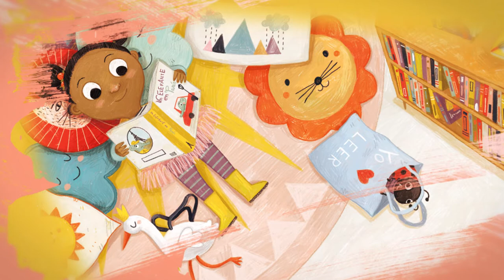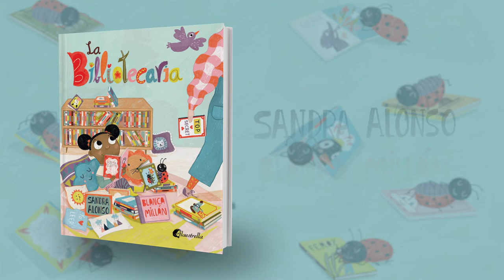LA BIBLIOTECARIA (BOOKTRAILER)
Lily es una niña a la que le encanta leer. Cada día, después del cole, su papá y ella se van a pasar la tarde a la biblioteca. Allí, Lily es feliz. Nada le gusta más que entrar a la sala infantil y respirar ese mágico olor a libros.

Tarde tras tarde, la pequeña disfruta leyendo infinidad de cuentos y perdiéndose en sus ilustraciones. “Qué divertido, ¡me encantan los libros!”, suele decir.
Un día, algo llama la atención de Lily mientras está en un cuentacuentos. Una puerta en la que nunca antes se había fijado, se lleva todas sus miradas. De su interior salen diferentes tipos de sonidos: llantos, gritos, carcajadas…
De vez en cuando, con suerte, logra entender alguna palabra:
- ¡Cuidado con el tigre!
- ¡Vamos a hacer el baile de los Wakalatipy!

Lily ya no sabe ni qué pensar. ¿Qué se esconderá detrás de esa puerta?
- Puede que haya una selva. ¡No, ya sé! Seguro que es un profundo océano. Bueno, quién sabe, quizá se trate de una tribu indígena.

Acompaña a Lily en esta mágica aventura y descubre con ella el poder de la imaginación, la magia de los libros y cómo las personas que se cruzan en nuestro camino pueden cambiar nuestro destino.

TEXTO: Sandra Alonso.
ILUSTRACIONES: Blanca Millán.
EDITORIAL: Alaestrella.